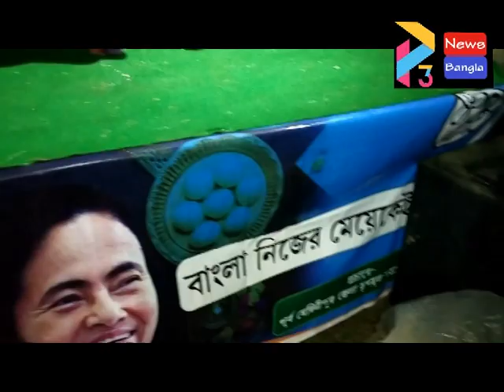BHAGWANPUR SUKRULLAPUR TAPSILIR SANGE VHOJ AT KOTEBARH GP#02 03 21 P3 NEWS BANGLA#